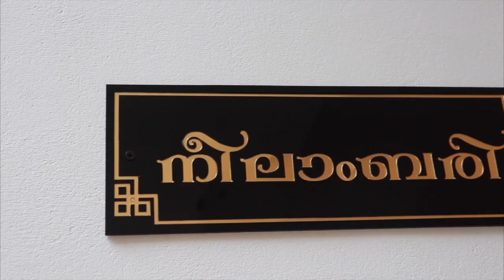NEELAMBARI | My Dream Home | Highlights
My dream Hime Housewarming ceremony Highlights